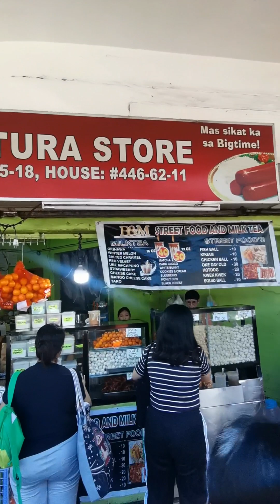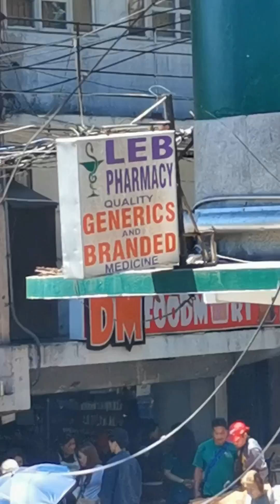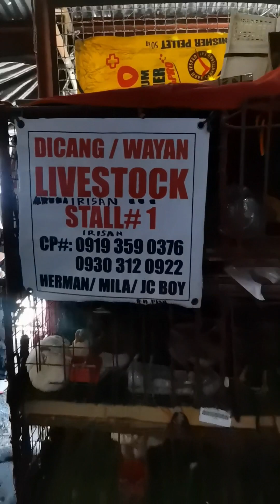Baguio Market Day